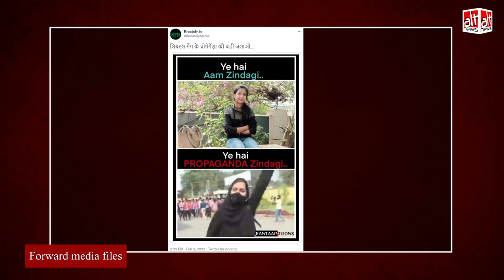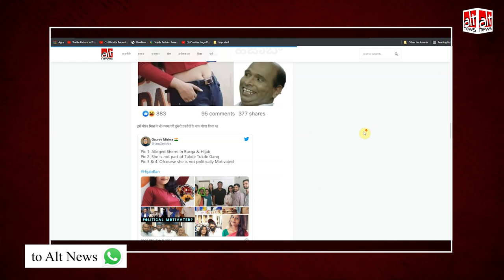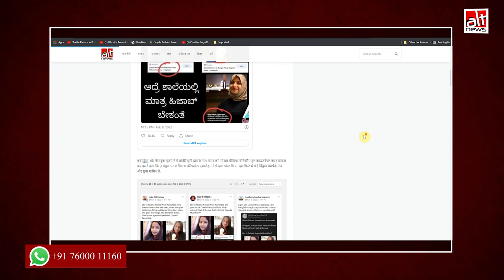Karnataka Hijab Row: Rahul Gandhi से मिली Bhagwa भीड़ का विरोध करने वाली Muskan?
To suggest a 'Congress conspiracy' in the Karnataka hijab row, Rahul Gandhi's photo with a Congress worker was shared with the claim that she is Mandya student Muskan Khan. But the woman in the image is not Khan.